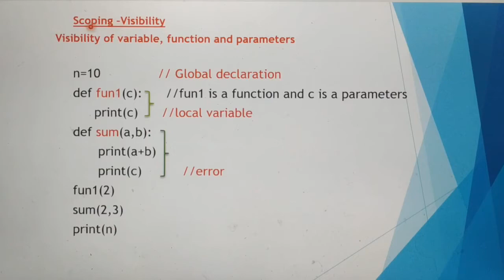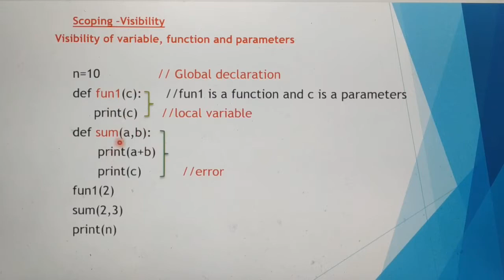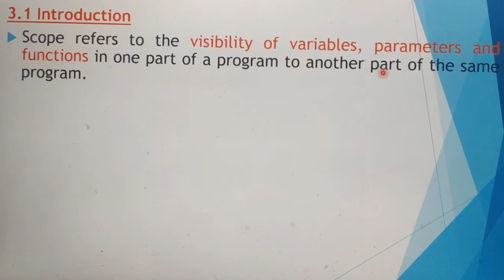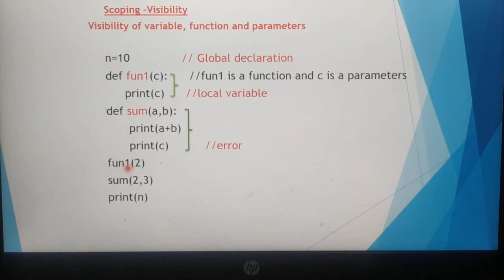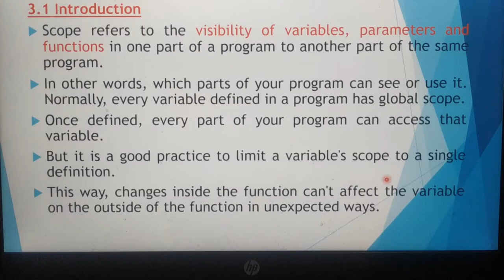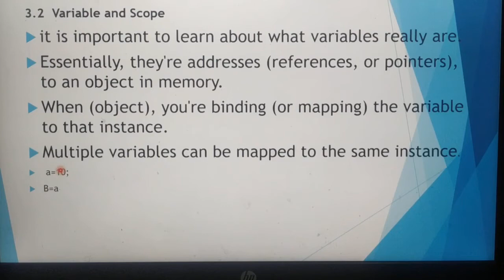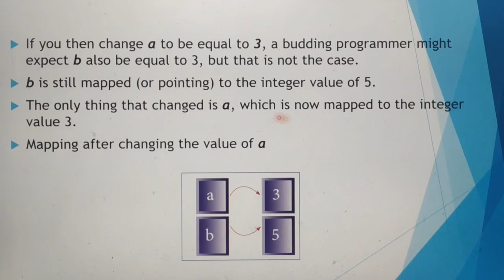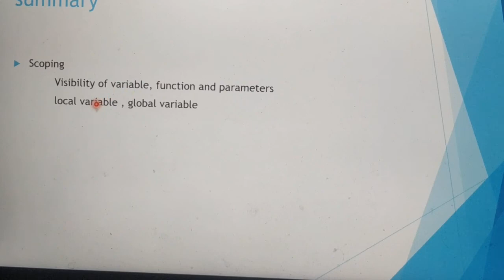Scoping in Tamil, introduction, variable and scope, part 1 , chapter 3, problem solving techniques.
Unit 1, 12 th standard computer science subject, based on new syllabus, A. Jaya Mabel Rani.